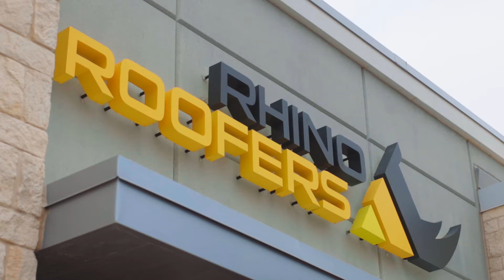Just another day at the Office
If you are in need of Roof Inspection be sure to call Rhino Roofers, and don't worry we won't send the Rhino!